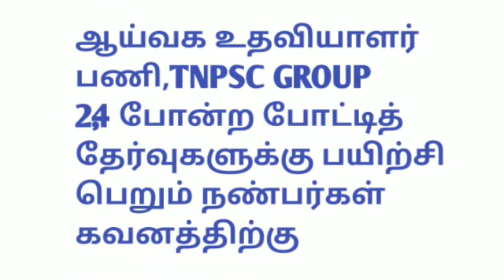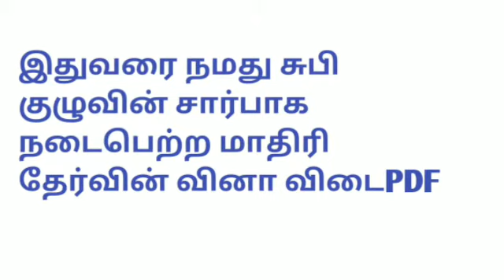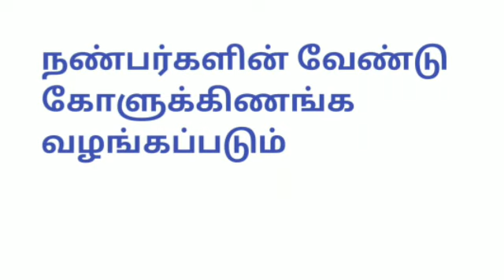TNPSC ,GROUP2,4 LAB ASST வினா விடைPDF நாள்தோறும் வழங்கப்படும்?